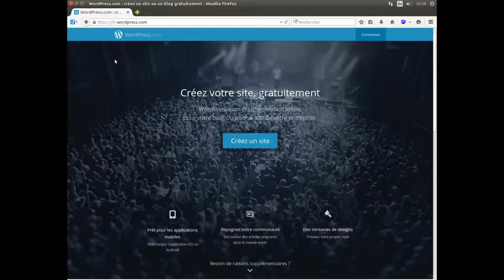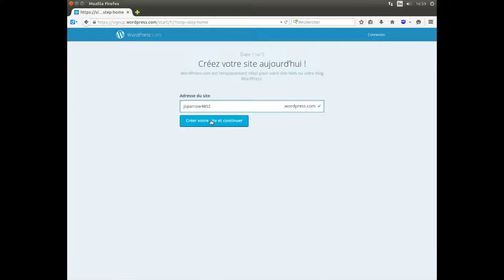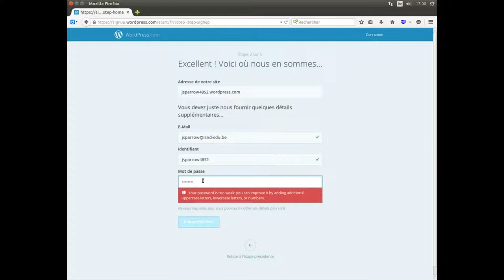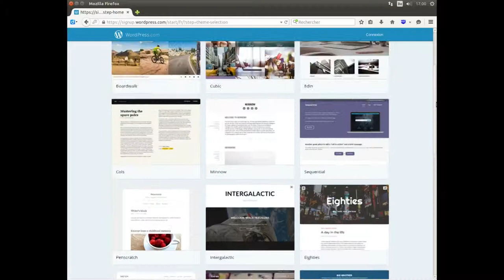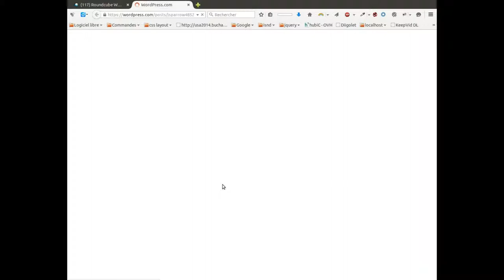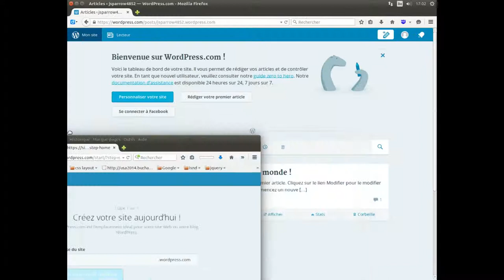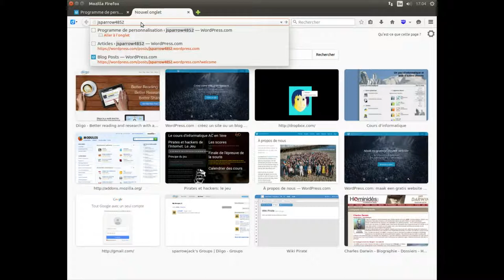Créer un blog Wordpress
Création d'un blog sur la plate-forme Wordpress